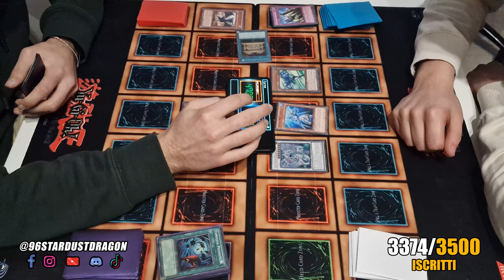YU-GI-OH! EDISON Format LIGHTSWORN vs HERO STUN • YuGiOh TCG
📌| Capitoli Video